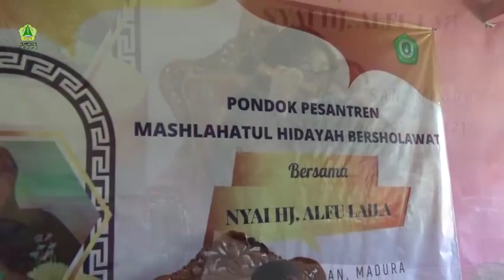Errabu Bersholawat Edisi Muharrom ll Nyai Alfu Laila Subhan Di Sumenep